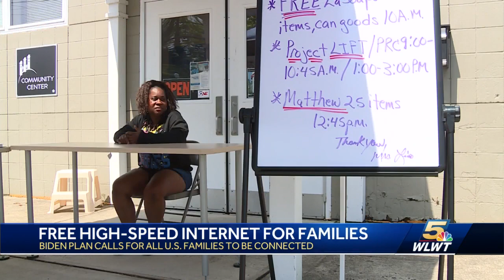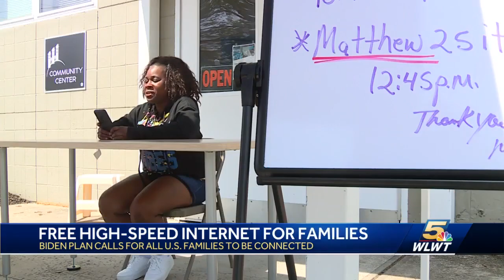Families react to federal program providing free, high-speed internet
President Joe Biden just announced what he calls an essential service for all households across America: high-speed internet to level the playing field for families and students.